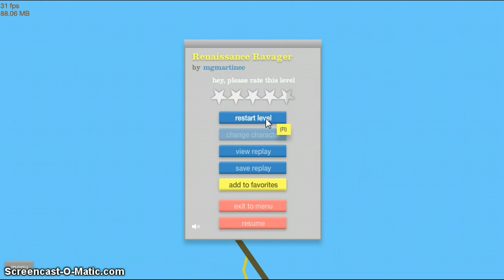Happy Wheels Episode #2: More Failz for the LOLZ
I FAIL!!!